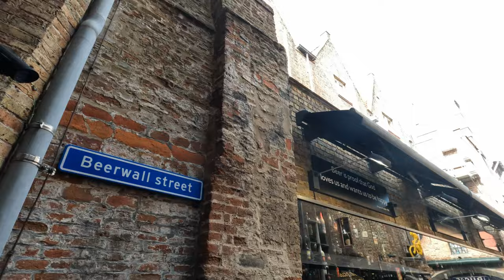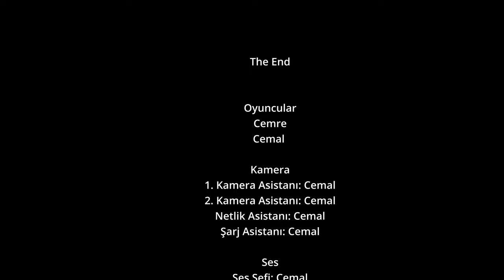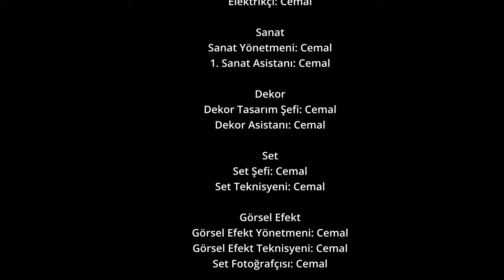BELÇİKA VLOG | Brugge ve Ghent'te 1 Gün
Hello dostiklerr! Kanalımıza hoş geldiniz! Gelin bu videomuzda hızlıca Brugge ve Ghent'i turlayalım :)

Biz Cemre ve Cemal. Günlük yaşantımızı, gezi vloglarımızı ve yurt dışında okumak/çalışmak üzerine sohbet vloglarımızı bu kanalda paylaşıyor olacağız.